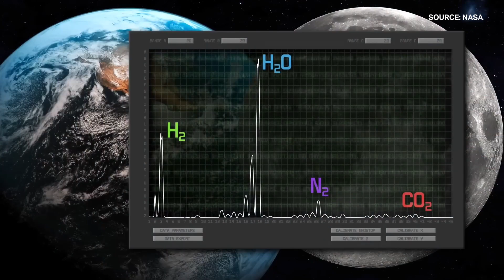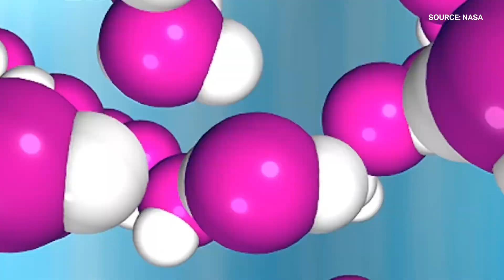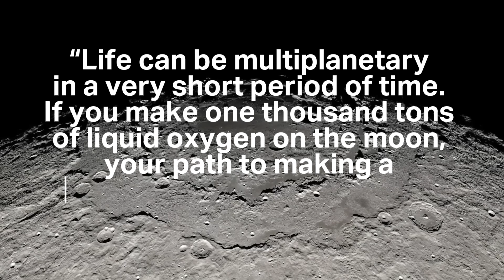This startup wants to mine water on the moon | TechCrunch Minute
Meet Starpath, a startup that wants to make it possible for you to live on Mars one day. Starpath is building robots that it hopes will be able to autonomously mine liquid oxygen from the moon. That liquid oxygen can then be used to develop fuel for spacecrafts, which could make it possible for humans to travel further through space than they have thus far. Starpath just raised $12 million in seed funding, plus an $800,000 grant from NASA, to help its cause.